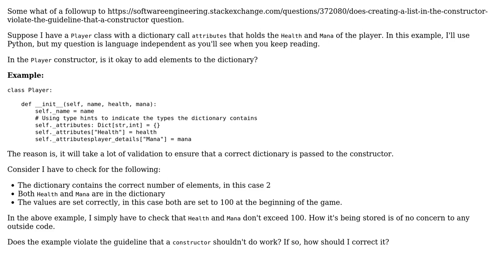Does adding values to a dictionary in the constructor violate that "a constructor shouldn't do...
Software Engineering: Does adding values to a dictionary in the constructor violate that "a constructor shouldn't do work"?